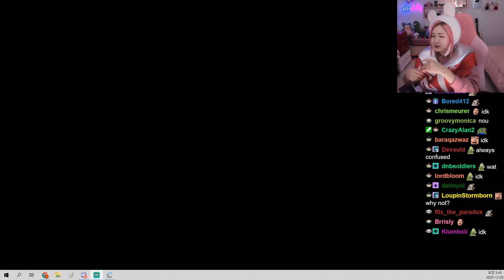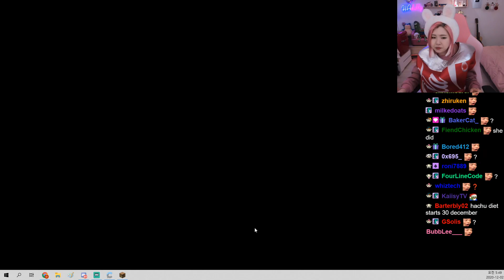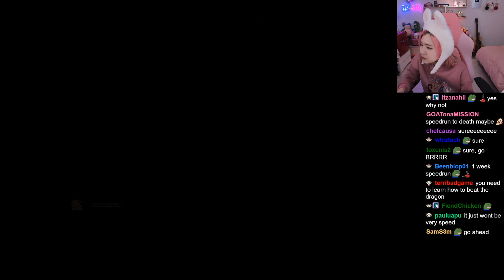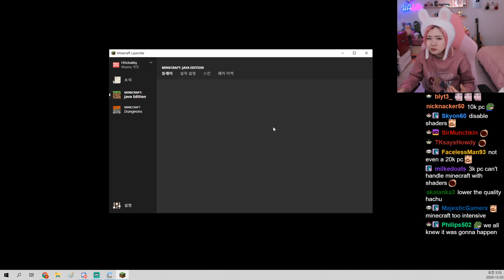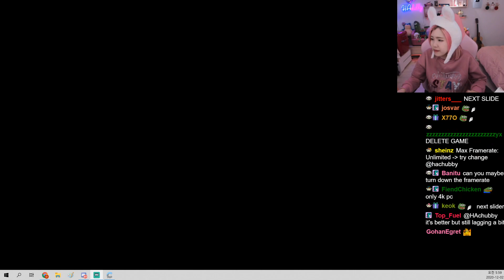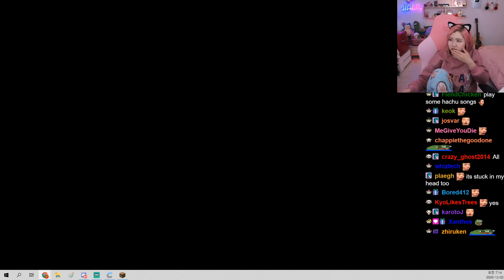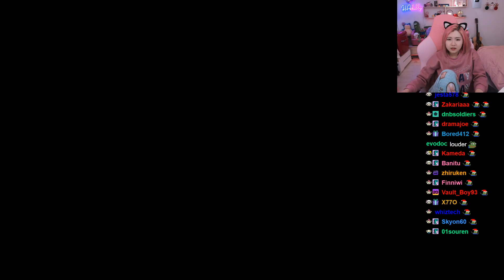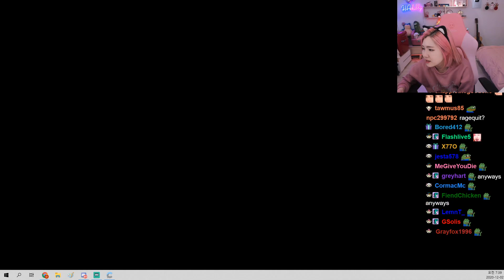[Dec 1st, '20] Surviving in Minecraft - PC stream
Follow HAchubby ♥

Surviving in Minecraft - PC stream